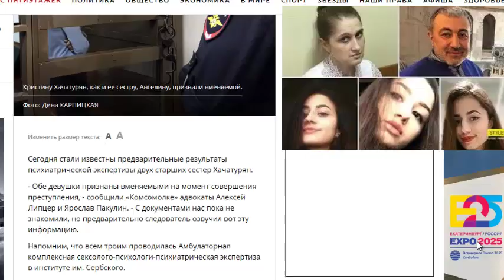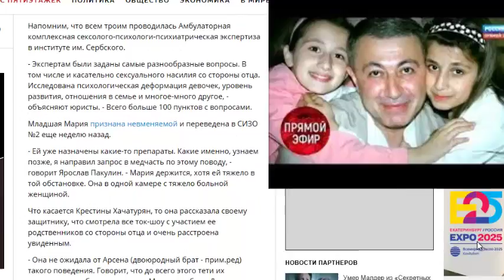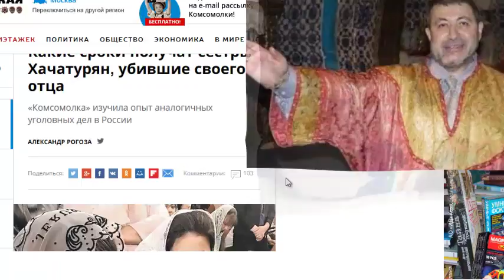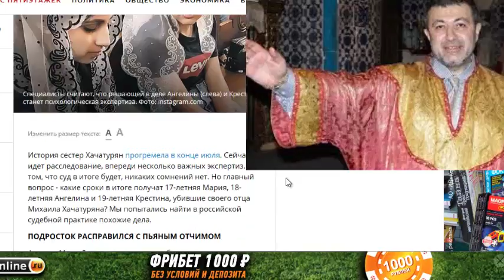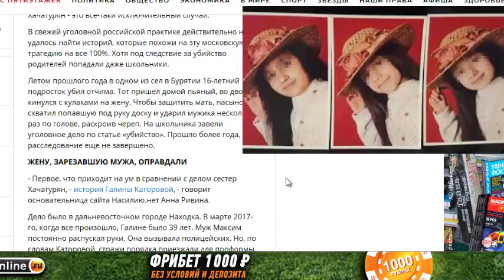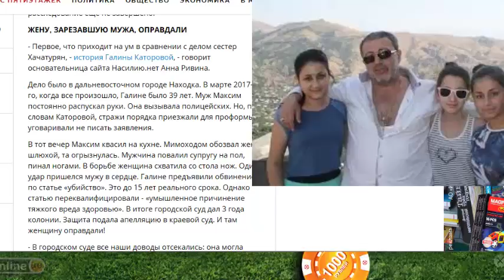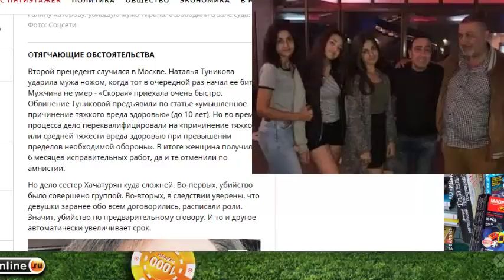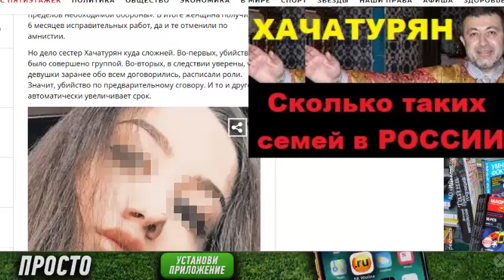Сёстры ХАЧАТУРЯН - старшие признаны ВМЕНЯЕМЫМИ!